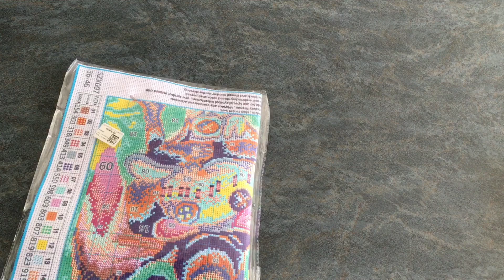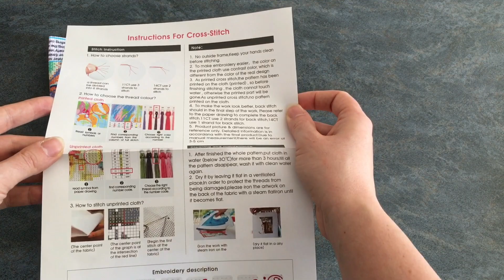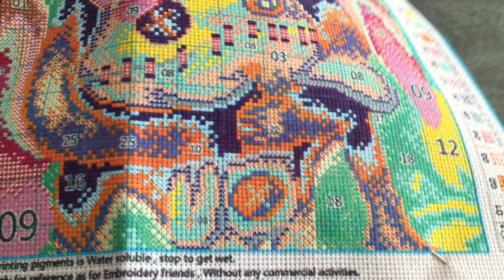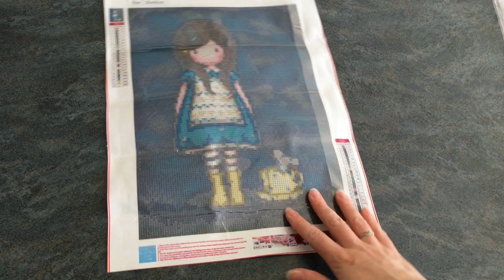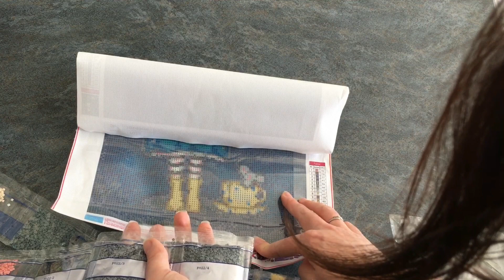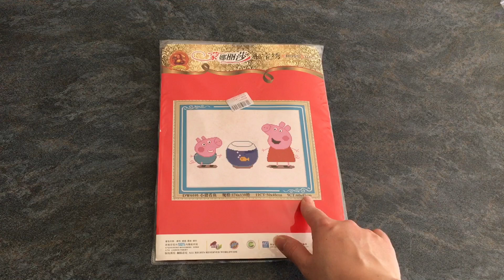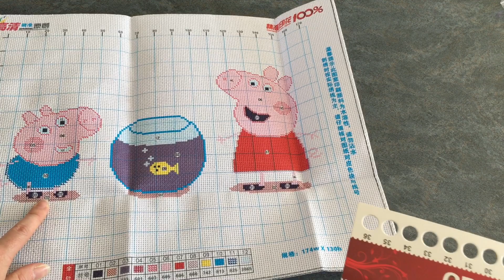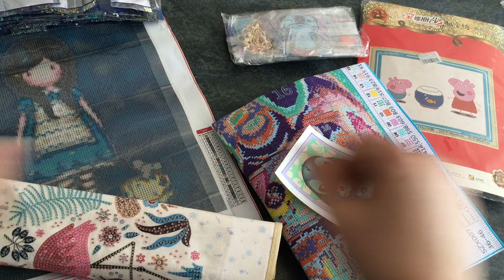Unboxing partenariat FANSELLS - Point de croix et diamond painting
Mon Instagram : sarah_et_ses_passions